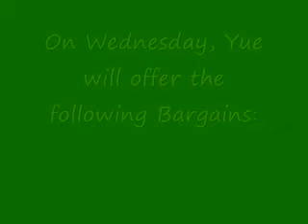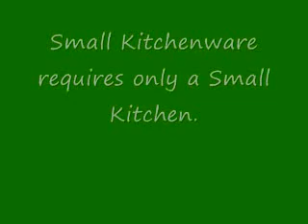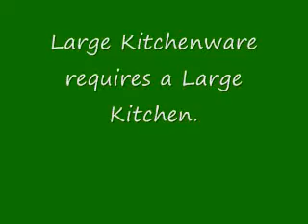Yue Holds the Key to a Better Life in Rune Factory 2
This is a little visual guide to the special 'Bargains' that Yue offers in the 2nd Generation.  For links to all my actual guides,